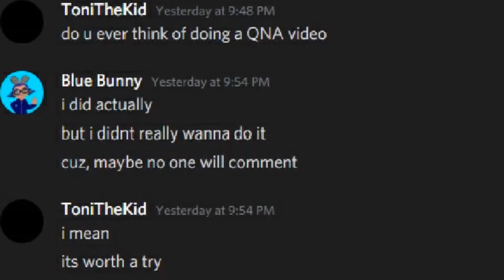ABC's with B_Liam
idk